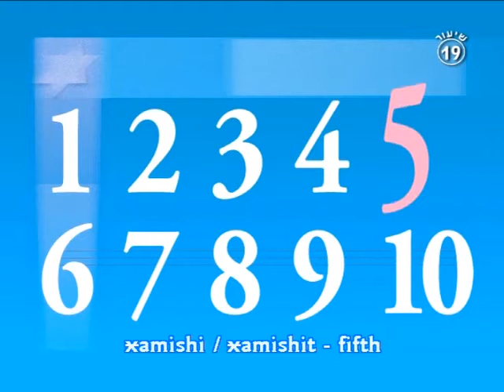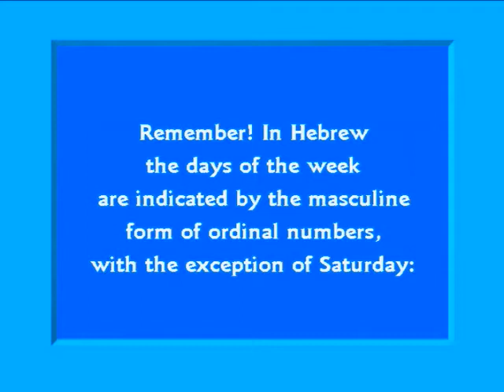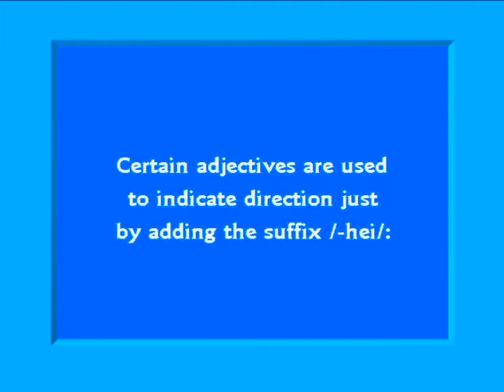Welcome to HEBREW on DVD | Prolog.co.il 3421 2